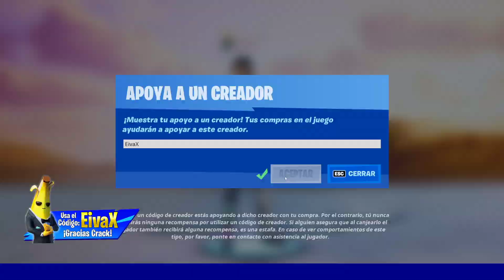COMO COMPLETAR TODAS LAS MISIONES DE FORTNITE PESADILLA ANTES DE LA TEMPESTAD O DESCEREBRADA DÍA 7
como completar todas las misiones de fortnite pesadilla antes de la tempestad o misiones de fortnite pesadilla descerebrada en fortnite temporada 4.

Así es chicos, nuevas misiones de fortnite han llegado, se tratan de las nuevas misiones de fortnite pesadilla antes de la tempestad, nuevas misiones de fortnite pesadilla descerebrada, nuevos desafios de fortnite pesadilla antes de la tempestad o nuevos desafios de fortnite pesadilla descerebrada en fortnite, las del día 7.

Las misiones de pesadilla antes de la tempestad en fortnite o misiones de pesadilla descerebrada fortnite de hoy (dia 7):

compra objetos a lider del grito aterrorizante
destruye objetos con un lanzacalabazas - destruye elementos con un lanzacalabazas

0:00 como completar todas las misiones de fortnite pesadilla antes de la tempestad dia 7
0:54 Compra objetos a lider del grito aterrorizante
1:55 Destruye objetos con un lanzacalabazas
2:54 Misiones del dia 7 fortnite pesadilla antes de la tempestad